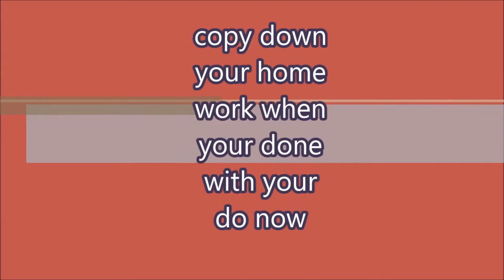LOBO TV 9 7 17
Principal Week Part 3, Facts about Teachers Part 2